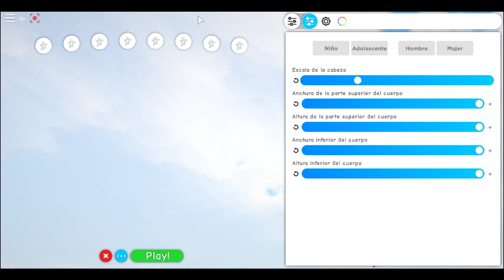robloxapp 20191125 2233316